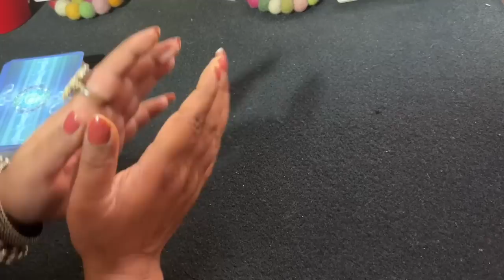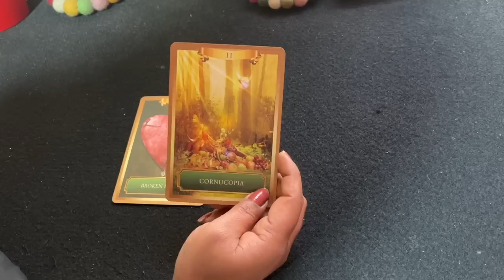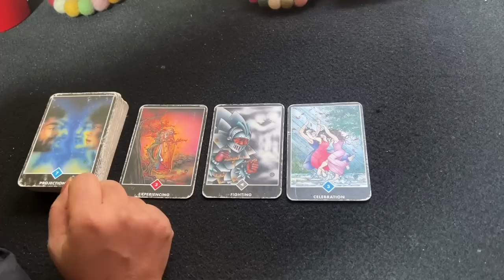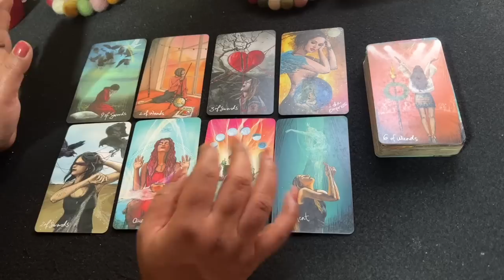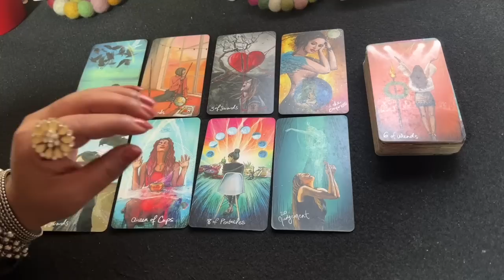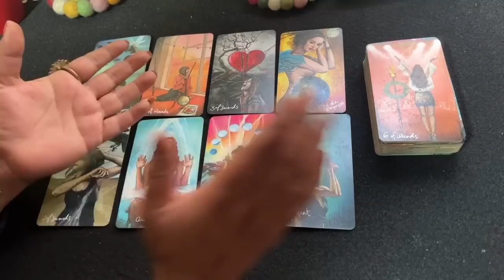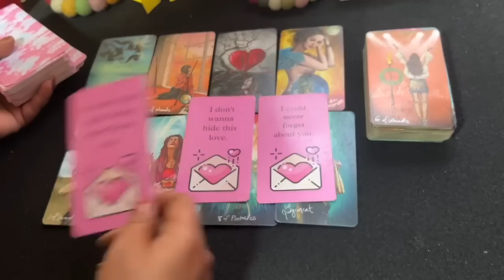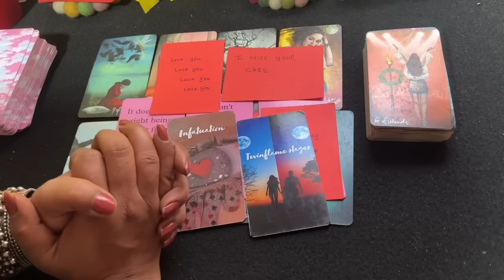💌💬 DEEP MESSAGE FROM THE PERSON YOU LOVE-उनका संदेश आप के लिये-TAROT-TAROT LOVERS 111💞